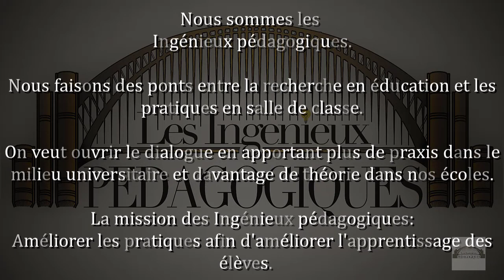12. Comment promouvoir la collaboration dans nos écoles?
Collaborer ou enseigner en silo? Les ingénieux pédagogiques discutent des bienfaits de la collaboration au sein de nos écoles. Ils explorent aussi l'essence même de la collaboration ainsi que les facteurs qui peuvent stimuler celle-ci. Tout ceci en se décortiquant l'article de Claude Lessard et compagnie (2009).

Article: Lessard, C., Kamanzi, P. & Larochelle, M. (2009). De quelques facteurs facilitant l'intensification de la collaboration au travail parmi les enseignants : le cas des enseignants canadiens. Éducation et sociétés, 1(1), 59-77.